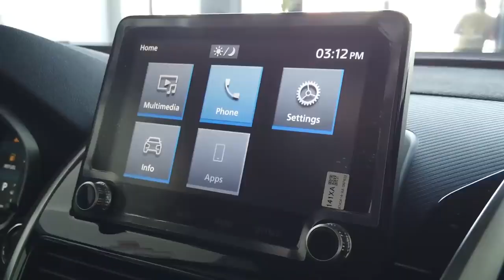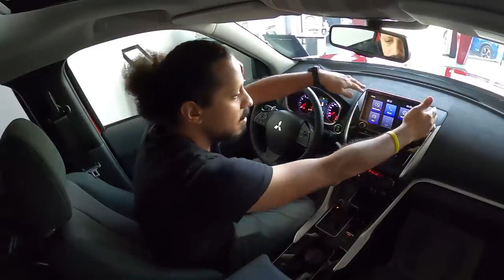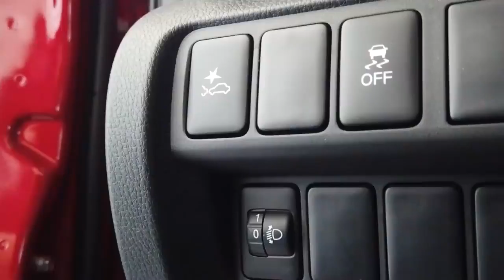ميتسوبيشي اكليبس كروس 2022 الفئة الثالثة بكل تفاصيلها